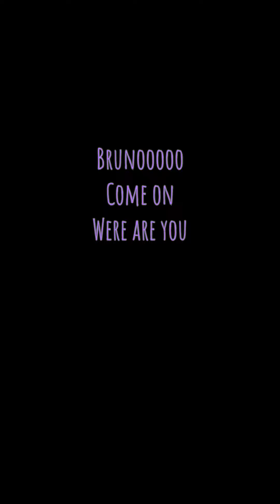Bruno my PET